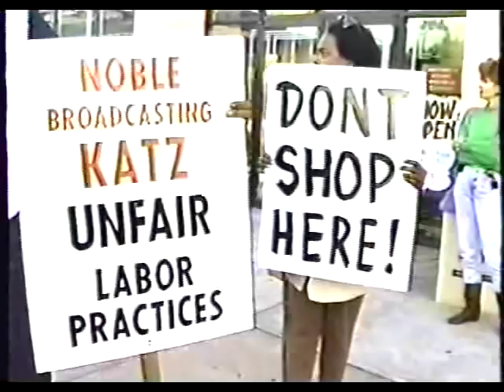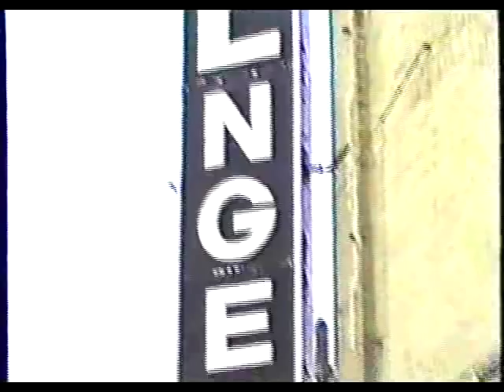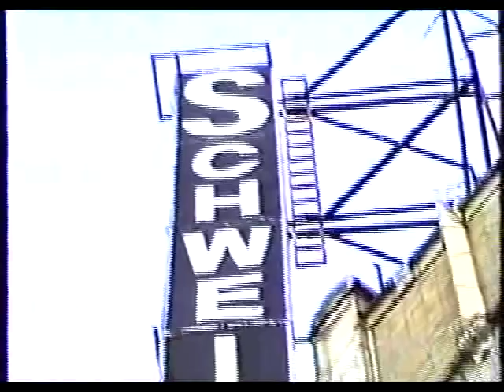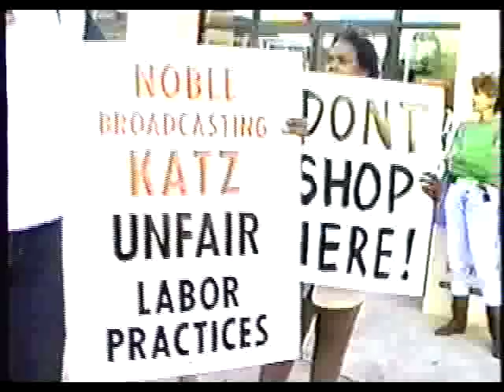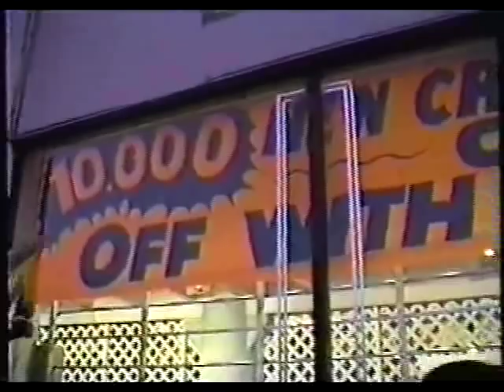World Wide Magazine - Black Jesus at Schweig Engel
An excerpt from World Wide Magazine, a public access TV show from St. Louis, MO. The show was created by the late Pete Parisi. It ran from 1986 to 2001.

Pete, Micci, and Black Jesus attend a protest at Schweig Engel furniture store.